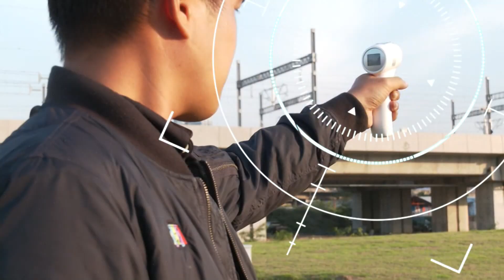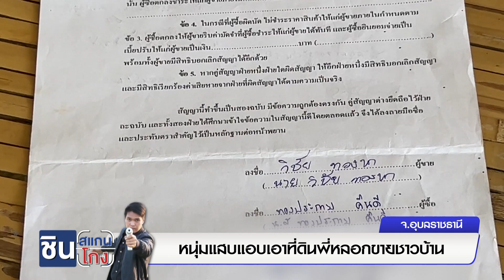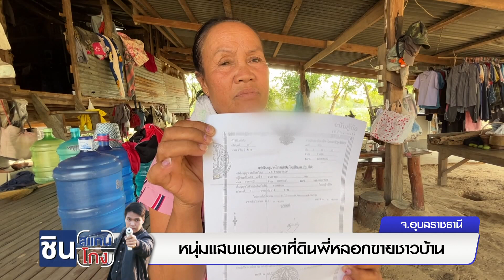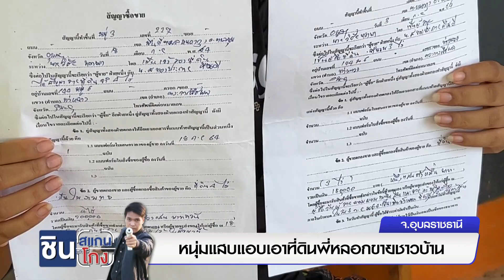หนุ่มแสบแอบเอาที่ดินพี่สาวหลอกขายชาวบ้าน | ชินสแกนโกง I EP.446